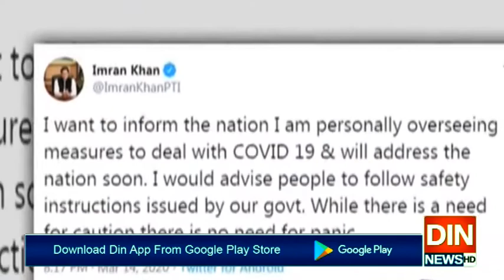کرونا کا خطرہ ،راولپنڈی کے سرکاری ہسپتالوں میں انتظامات مکمل